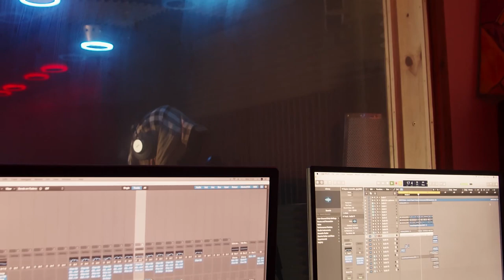OST - Lemon & Pepper (Freestyle)